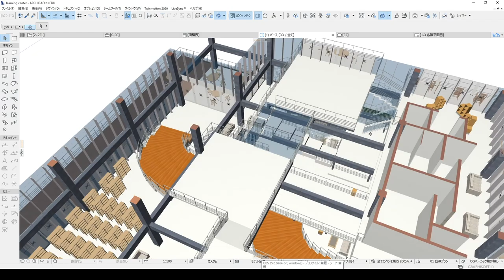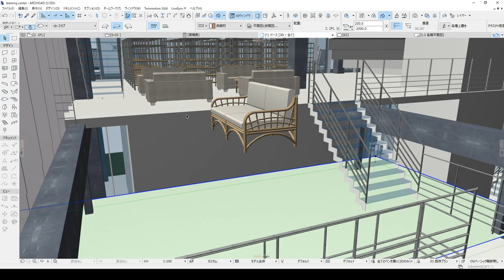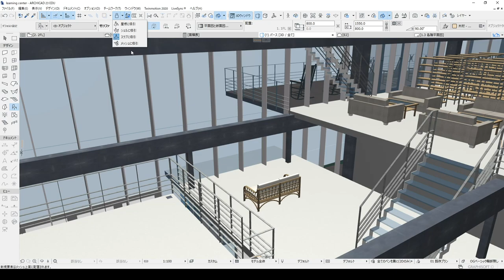床にオブジェクトがひっつく！？便利な吸引ツールとは【ARCHICAD 】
2022/07/09より応募フォームをオープン

スキップフロアとか、高さを調整せずにオブジェクトを配置してしまって浮いてしまったことはないですか？
今回はそんなことがないようにできるとっても便利な機能を解説していきました！

今回は史上最速と言うことで意識しているつもりではないんですけど少し早口だと感じるかもしれないです（笑）
by sena

18時に動画アップしています。お楽しみに😊